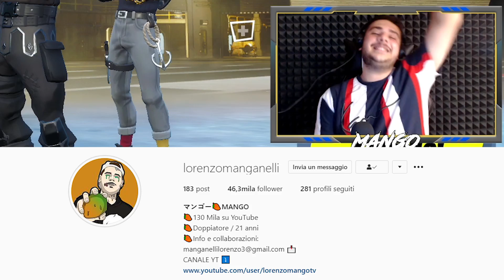La FIGURA PEGGIORE Che HO FATTO Con UNA RAGAZZA... 😭 ** IMBARAZZANTE ** Su FORTNITE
Non avrei mai dovuto farlo...

▃ ▃ ▃ ▃ ▃ ▃ ▃ ▃ ▃ SOCIAL ▃ ▃ ▃ ▃ ▃ ▃ ▃ ▃ ▃

▃ ▃ ▃ ▃ ▃ ▃ ▃ ▃ ▃ MUSICA ▃ ▃ ▃ ▃ ▃ ▃ ▃ ▃ ▃

▃ ▃ ▃ ▃ ▃ ▃ ▃ ▃ ▃ GRAFICHE ▃ ▃ ▃ ▃ ▃ ▃ ▃ ▃

►Grafica Supporta un Creatore Creata da:
ziro.roby